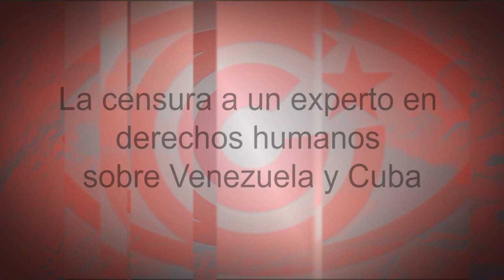La censura a un experto en derechos humanos sobre Venezuela y Cuba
(+Italiano/Francés)

La censura di un esperto di diritti umani su Venezuela e Cuba
La censure exercée sur un expert des droits de l’homme sur le Venezuela et Cuba

Cubainformación TV – Basado en un texto de Geraldina Colotti.- Alfred de Zayas trabajó, durante seis años, como experto independiente para la Oficina del Alto Comisionado de Naciones Unidas para los Derechos Humanos.